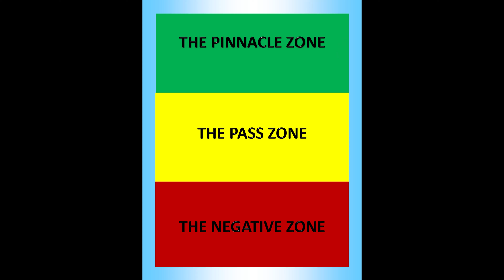Transformers: Rise of the Beasts - Review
My non-spoiler review of Transformers: Rise of the Beasts

Used Songs:
Intro:
Play it Cool (feat. feat Samuel T Herring & Earl Sweatshirt) - Gangrene

Outro:
Aquamarine (feat. Michael Kiwanuka) - Danger Mouse & Black Thought